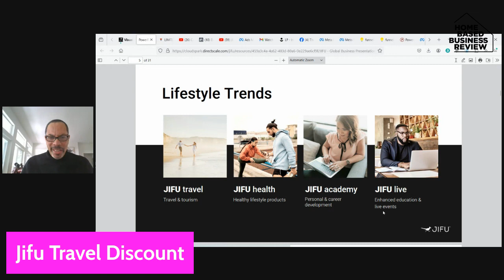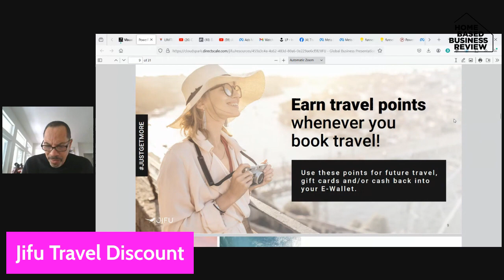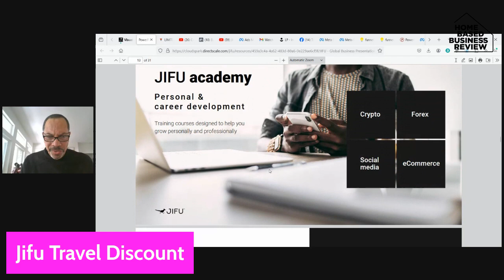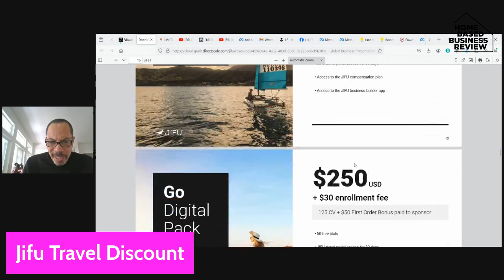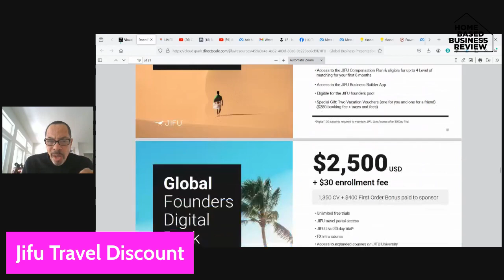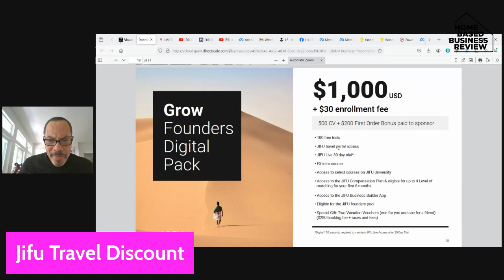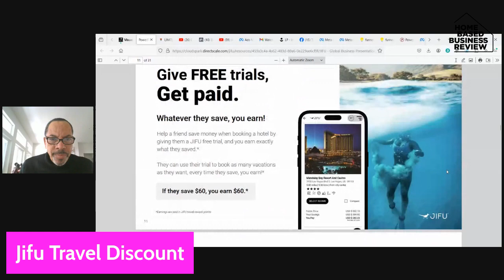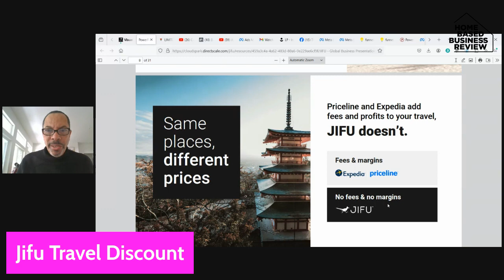Jifu Travel Discount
Carl m Douglas, Talking about big discount Jifu is offering, free trials.
Jifu Business Opportunity/With Carl M Douglas To learn more about the company, "Jifu" he is involved in watch this video from the beginning to the end.

*INCOME DISCLAIMER: This website and the items it distributes contain business strategies, marketing methods, and other business advice that, regardless of my own results and experience, may not produce the same results (or any results) for you. Daniel Kump, Funnel Team make absolutely no guarantee, expressed or implied, that by following the advice or content available from this website or video you will make any money or improve current profits, as there are several factors and variables that come into play regarding any given business. Primarily, results will depend on the nature of the product or business model, the conditions of the marketplace, the experience of the individual, and situations and elements that are beyond your control. As with any business endeavor, you assume all risk related to investment and money based on your own discretion and at your own potential expense.

PT - 1